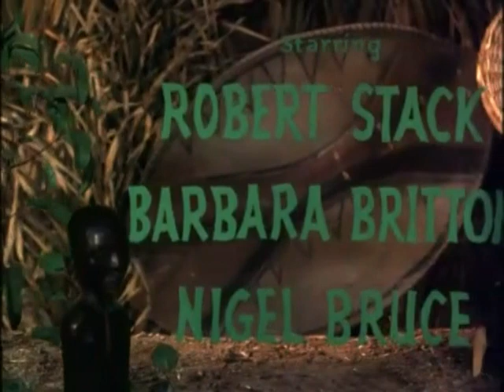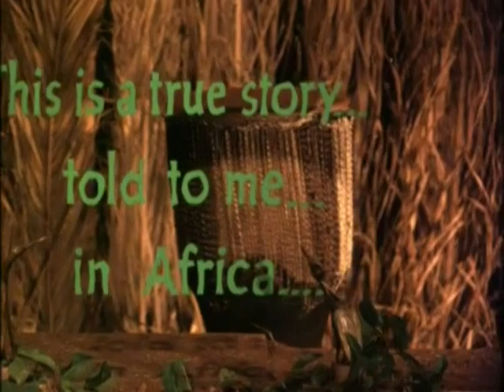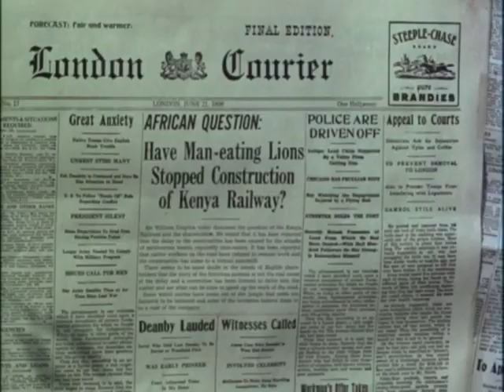Bwana Devil 1952 Robert Stack Full Length Adventure Movie